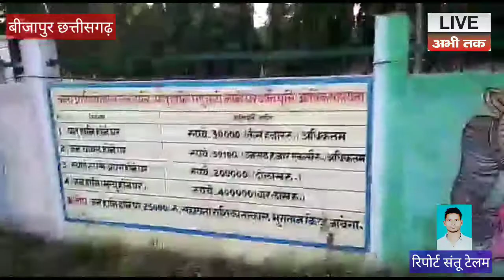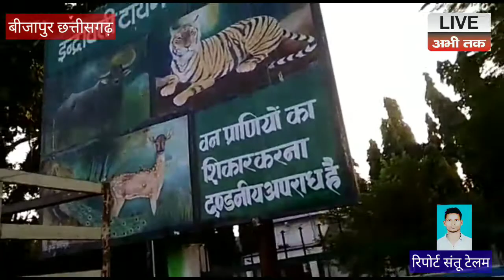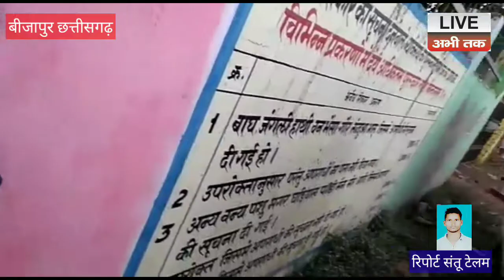एक बड़ी खबर बीजापुर छत्तीसगढ़ से रिपोर्ट संतू टेलम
लाइव अभी तक बीजापुर छत्तीसगढ़